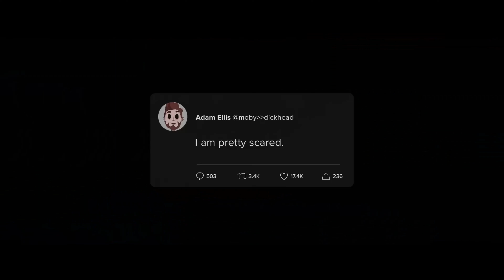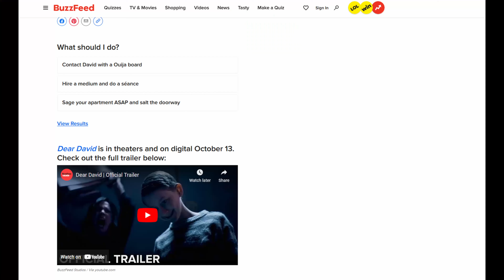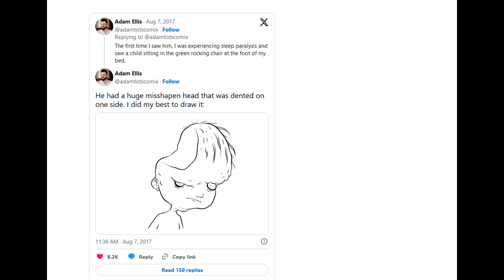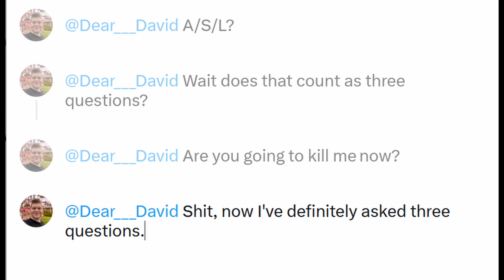Dear David - Movie Review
This is my review for the mediocre new horror film based on the twitter thread and buzzfeed article from cartoonist Adam Ellis about being haunted by ghost child, Dear David.